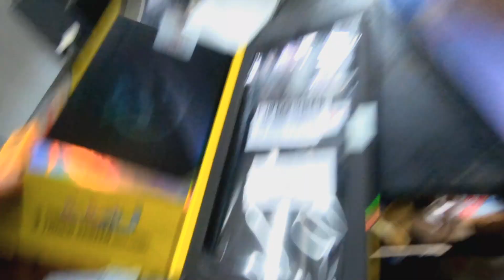how i repair mobile # naga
Naga boy teaches mobile repairing

How to change mobile display